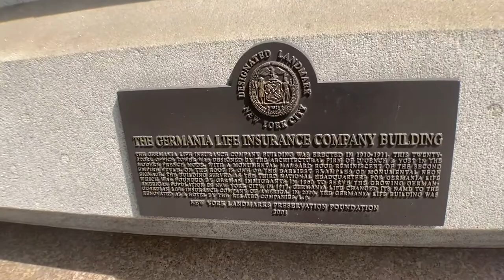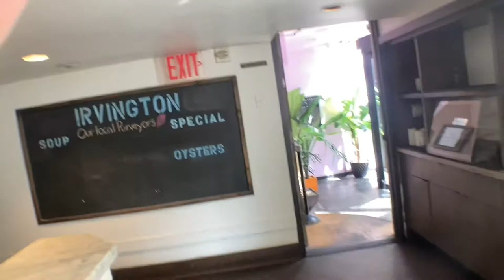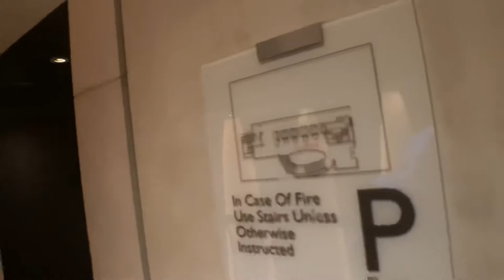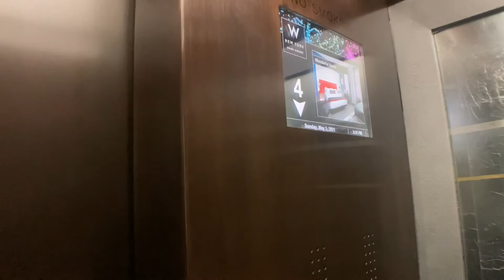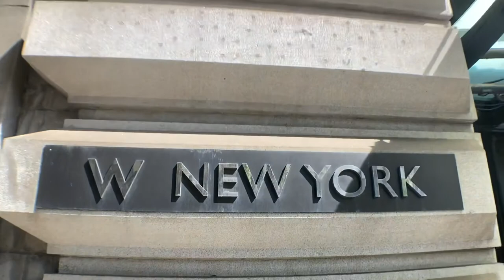A Full Hotel Tour Of The W Union Square In NYC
This is an absolutely beautiful hotel. Not surprising. W is owned by Marriott. This is situated in a historic early 1900’s building.